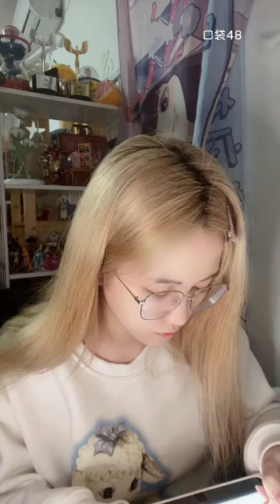【SNH48】【冉蔚】20220327 21:03 口袋48直播